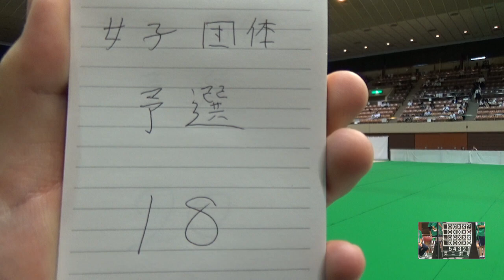2017年 弓道 女子団体 予選 第二射場 小山高校